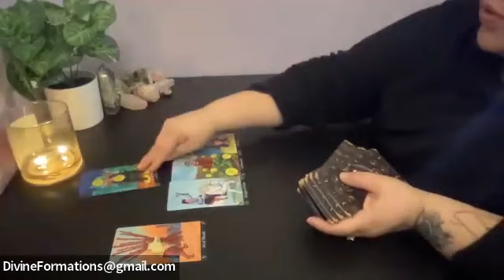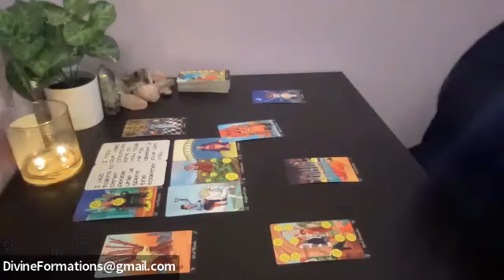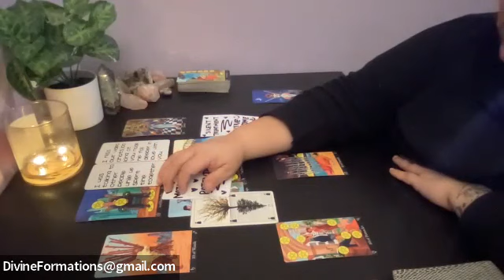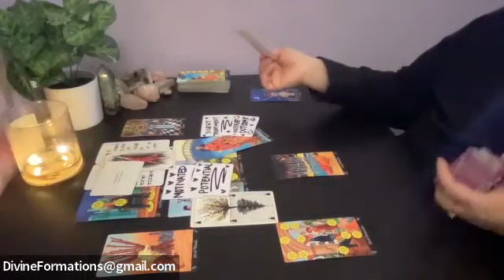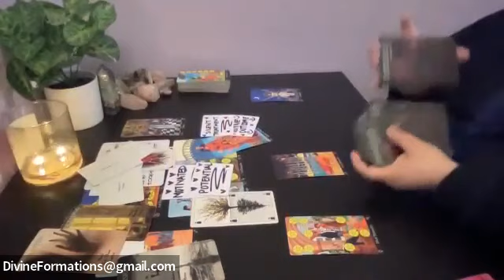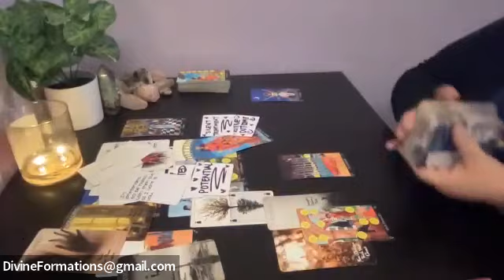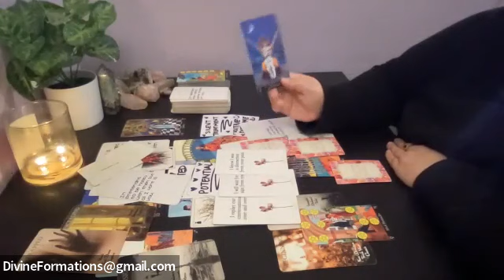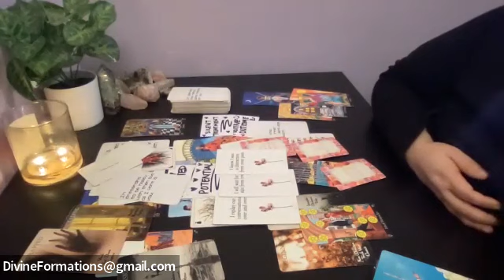aquarius ❤️ proceed with Caution |No Communication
No communication lovescope.Please take what resonates don't make it fit in.
May this reading assist you in your divine journey beloved.Take what feels right in the heart,mind and soul❤️
🌹 You are magic!eart,mind and soul❤️

✨Welcome,you have been divinely guided here!
Maria is an alchemist soul realignment practitioner,healer,Psychic Divine Channel+Reader & Spiritual Adviser bringing Divinity into humanity.Maria is here to assist you with your journey to self-discovery becoming the best version of yourself.The choice to embrace & connect with your authentic truth & divine purpose is only yours.
🌟PRIVATE VIDEO RECORDING READINGS(1-7 days return):
🔮1 Question|$20|10+mins✨3Questions|$50.50|27+mins✨5Questions $77.77|55+mins
🔮snoop on boo|30+min|$55.55(Additional Questions $10 each)
🔮your Choice of reading|22+min|$40.40(general,love,spiritual divine guidance)
🔮twinflame 3D/5D Energy update $88.88|55+mins
🔮sexual read|$25|15+mins
🌟channeled message via typed letter format|$45
🌟Personal One on One Session Zoom Video Call| 30 min $75✨1Hr $115.(❤️Add 15 mins Channeling TF/Soulmate/Loved One $40)
($USD)
.1-7 day turn around delivery *pre-recorded -not including weekends. Personals -depends on scheduling

THERE ARE NO REFUNDS WHAT SO EVER, UNDER ANY CIRCUMSTANCE. THIS SPECIALLY GOES FOR PERSONAL READINGS THAT WANTED THEIR MESSAGE TO GO A SPECIFIC WAY.
SPOILER-YOU ARE RECEIVING CHANNELED & ENERGY INSIGHT WITHIN YOUR SPECIFIC SITUATION.I AM NOT GOING TO SUGAR COAT OR FILL IN THE BLANKS FOR ANY INDIVIDUAL. I AM BEING COMPENSATED FOR INSIGHT-CLARITY, ENERGY&TIME PUT INTO IT. (I've personally never had an issue of this matter-but I'm not about to deal or entertain one)

MARIA🤗